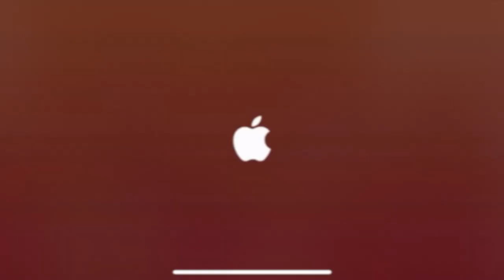Sneaky Sasquatch - Forklift Job Last Promotion and Your New Vehicle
New update released.  In the new update, you can own a Forklift car.  To do that, you need to reach the max promotion of the Forklift job.